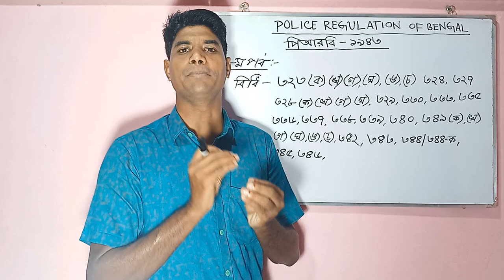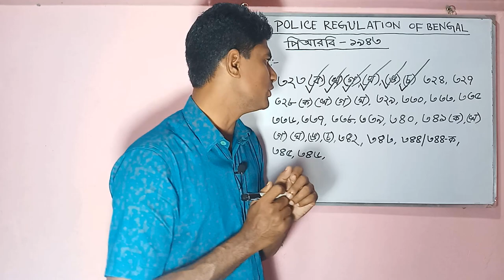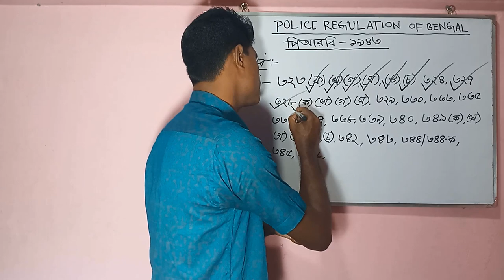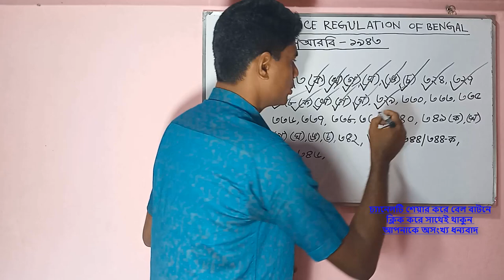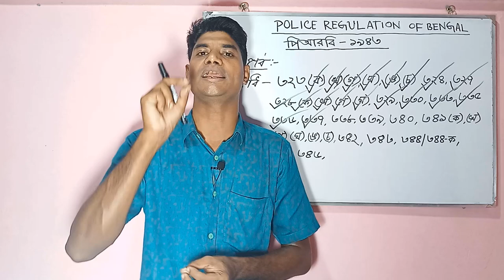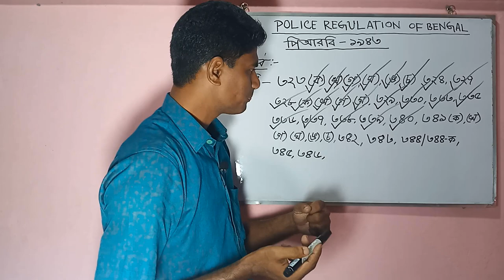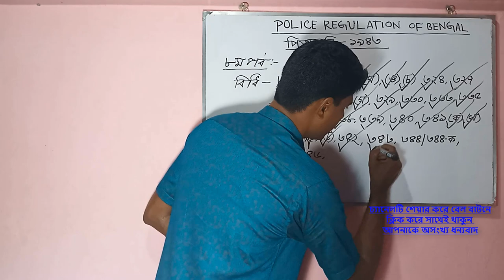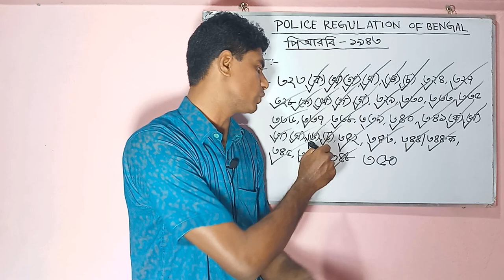Police Regulation of bengal 1943 [8th part[পিআরবি ১৯৪৩ ৮ম পর্ব, বিধি ৩২৩ ৩৫০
থানা কর্মচারীর সাধারণ দায়িত্ব

বিধি ৩২৩- গ্রেফতারী পরোয়ানা কার্যকরী করতে ব্যর্থতার ক্ষেত্রে কার্যপদ্ধতি, ফৌজদারী কার্যবিধি ৭৫(২) ধারা
বিধি ৩২৪- পুলিশী হেফাজত বা রিমান্ড, ফৌজদারী কার্যবিধি ৬১, ১৬৭ধারা।
বিধি ৩২৭- হাজতখানায় আসামীর জন্য ৩৬ বর্গফুট বিশিষ্ট জায়গা রাখেতে হবে।
বিধি ৩২৮- আসামীর নিরাপত্তা ও দেহ তল্লাশী, ফৌজদারী কার্যবিধি ৫১, ৫২ ধারা, পিআরবি ২৬২ বিধি।
বিধি ৩২৯-  আসামীর নিরাপত্তার জন্য হাজতখানায় প্রহরী নিয়োগ।
বিধি ৩৩০- হাতকড়ির ব্যবহার।
বিধি ৩৩৩- হাজতখানায় আসামীর খাবার ও পানি সরবরাহ করতে হবে। বিপি ফরম নং ৫৮ মতে হাজতী আসামীর খোরাকী বিল এসপি মহোদয়ের নিকট প্রাপ্তির জন্য আবেদন করতে হবে।
বিধি ৩৩৫- সিভিল সার্জন কর্তৃক থানা পরিদর্শন।
বিধি ৩৩৬-নিরীক্ষণ বা পর্যবেক্ষণ।
বিধি ৩৩৭- নিরীক্ষণ বা পর্যবেক্ষণে এসপি মহোদয়ের কর্তব্য।
বিধি ৩৩৮- এসপি মহোদয় পর্যক্ষেনাধীন ব্যক্তির নাম সংযোজন বা পরিবর্তন করতে পারবেন।
বিধি ৩৩৯- যে সমস্ত ব্যাক্তি কোন অপরাধে দোষী সাব্যস্থ হয় নাই তাদের ০৩ বছরের অধিক সময় নিরীক্ষণে রাখা উচিত নয়।
বিধি ৩৪০-গ্রাম প্রধান, ইউপি পরিষদের সদস্য কর্তৃক গ্রামের অপরাধীদের নীরিক্ষণ করতে পারবেন।
বিধি ৩৪১-নিরীক্ষণ বিষয়ে পুলিশ অফিসারের দায়িত্ব।
বিধি ৩৪২-চৌকিদার কর্তৃক সন্দেহজনক ব্যক্তিদের গতিবিধি পর্যালোচনা করে থানার ওসিকে জানাতে হবে।
বিধি ৩৪৩-এ রোল বা দুশ্চরিত্র রোল এ ।বিপি ফরম নং-৫৯
বিধি ৩৪৪/৩৪৪-ক- বি রোল বা দুশ্চরিত্র রোল বি। বিপি ফরম নং ৬০।
বিধি ৩৪৫- কোন বিশেষ দল বা গ্যাং অপরাধীদের উপর নিরীক্ষণ।
বিধি ৩৪৬- কিশোর অপরাধীদের উপর নিরীক্ষণ।
বিধি ৩৪৮- যে সমস্ত অপরাধীদের অপরাধ ফৌজদারী কার্যবিধির ৫৬৫ ধারামতে সংযত করা হয়েছে তাদের উপর নিরীক্ষণ।
বিধি ৩৫০- আফিম এবং আবগারী আইনের অধীন দোষী অপরাধদের উপর নিরীক্ষণ।
police regulation of bengal
police regulations
police regulation act
Police Regulation of bengal 1943
8th part
পিআরবি ১৯৪৩
৮ম পর্ব
prb 1943 bangla
পিআরবি সূচি
পিআরবি
পিআরবির প্রশ্ন
পুলিশ বিভাগীয় পদোন্নতি পরীক্ষা
বিভাগীয় পদোন্নতি পরীক্ষা
Bd police departmental exam
police divisional exam
departmental exam preparation
BDPDE
bdpde
ahsan exam
Ahasan exam